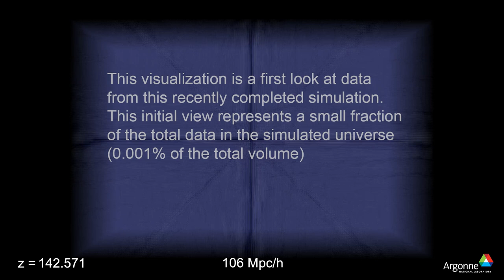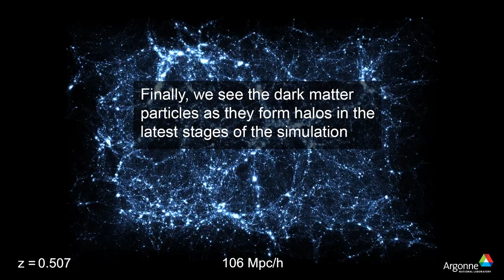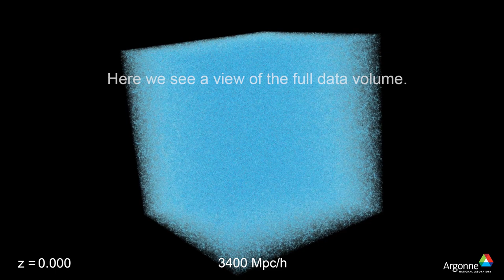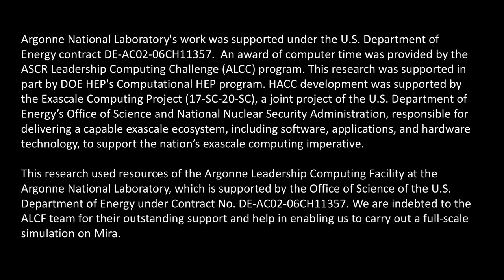The Final Extreme-Scale Cosmological Simulation on the Mira Supercomputer: The Last Journey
This visualization is a first look at data from the final cosmological simulations carried out on the Argonne Leadership Computing Facility's recently retired Mira supercomputer.

Science: Katrin Heitmann, Nicholas Frontiere, Esteban Rangel, Patricia Larsen, Adrian Pope, Imran Sultan, Thomas Uram, Salman Habib, Hal Finkel, Danila Korytov, Eve Kovacs

Visualization: Silvio Rizzi (Argonne National Laboratory), Janet Knowles (Argonne National Laboratory), Joseph A. Insley (Argonne National Laboratory, Northern Illinois University)